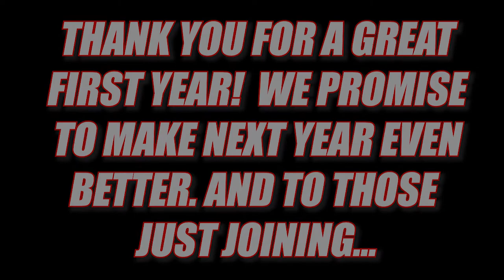Dominic's Creative Films (Year One Trailer)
This has been an amazing first year for the new channel! So what better way to look back than with a montage. And if you are just joining the channel, I promise you this is just the beginning.

Finally, don't forget to watch some of my other videos like...